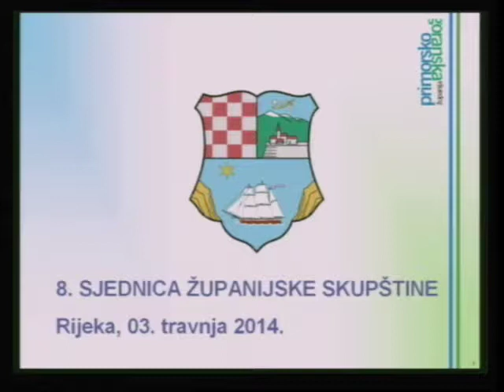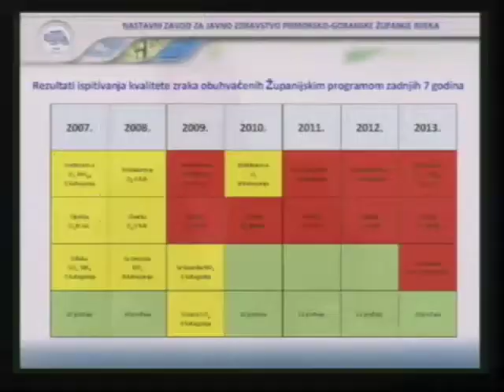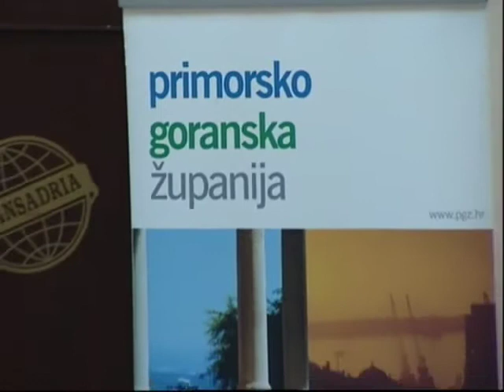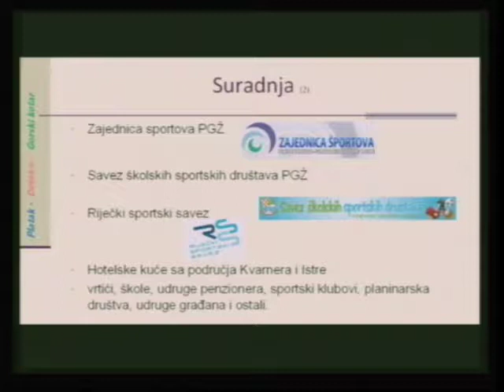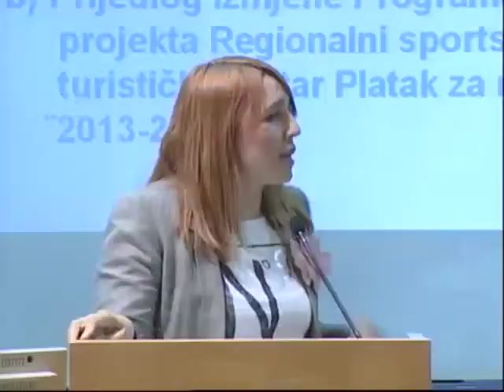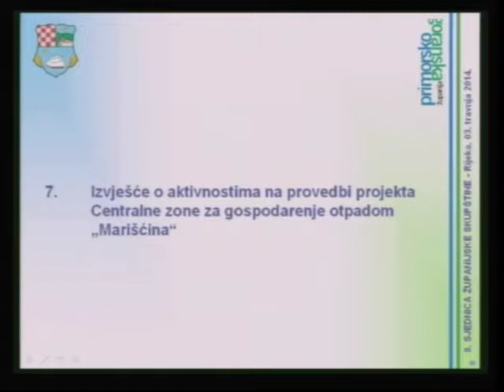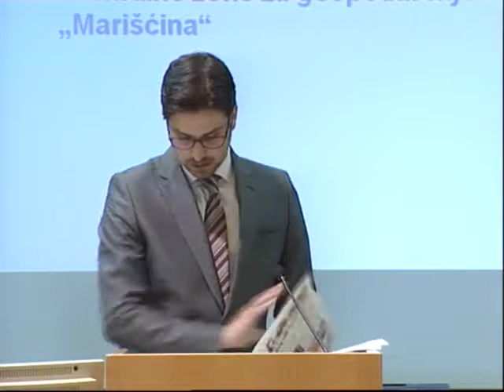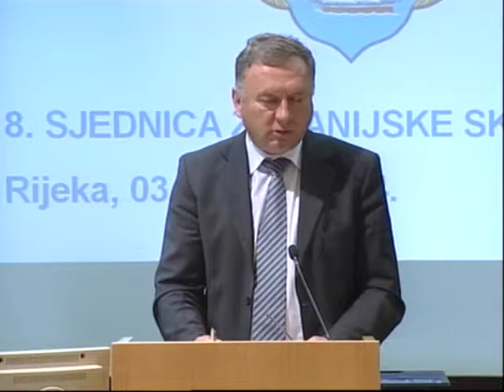8. sjednica Županijske skupštine (27.3.2014.), 2. dio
Na dnevnom redu bile su dvije točke: ŽCGO Marišćina i Regionalni sportsko-rekreacijski i turistički centar Platak.